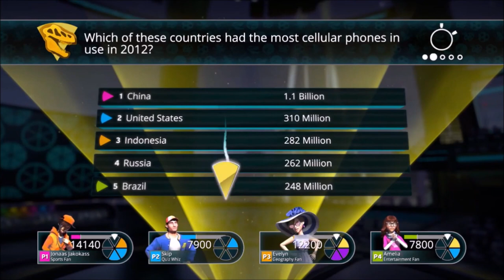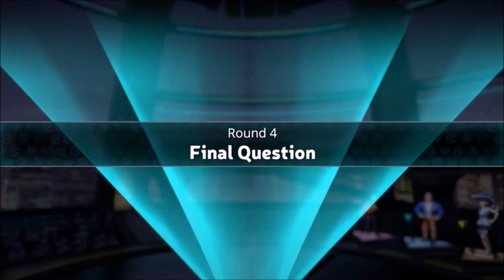Wendys Gona Surge It | Ep 696 | Crazy Town Podcast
"Wendys Gona Surge it"